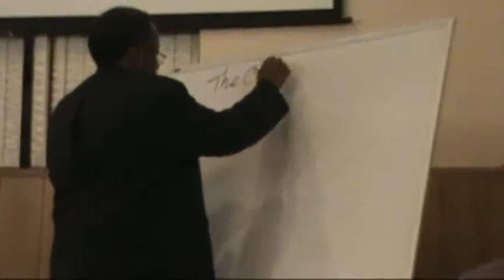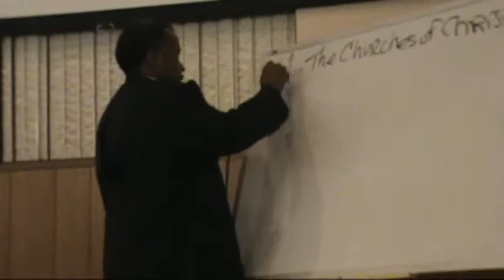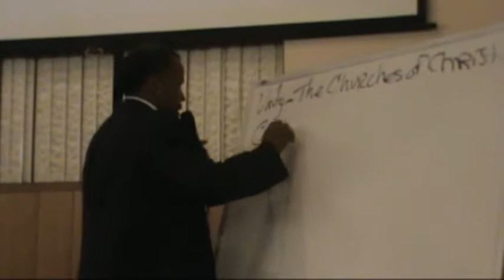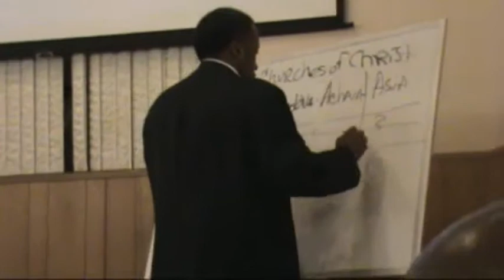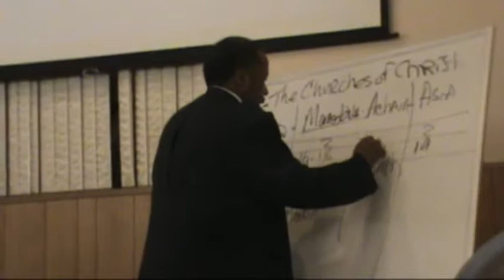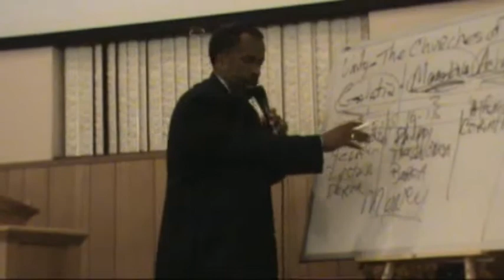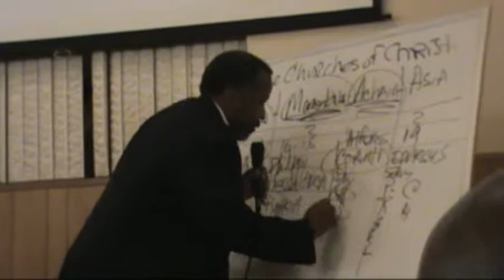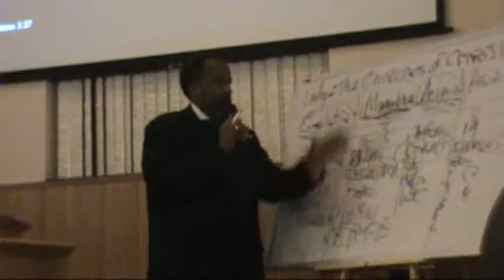Jefferson Carruthers The Church of Christ Salute You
Dynamic sermon presented at the Tower Avenue Church of Christ in Hartford, CT.